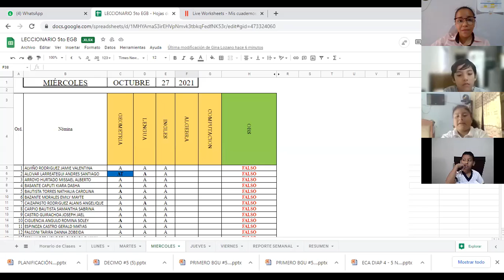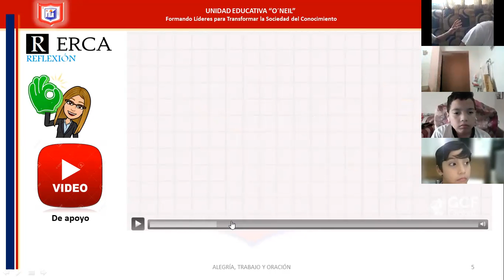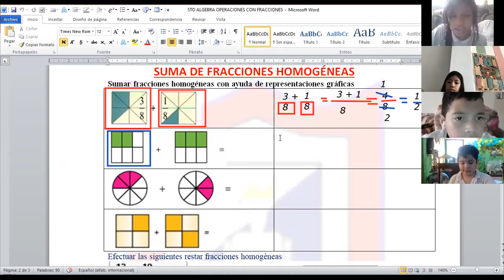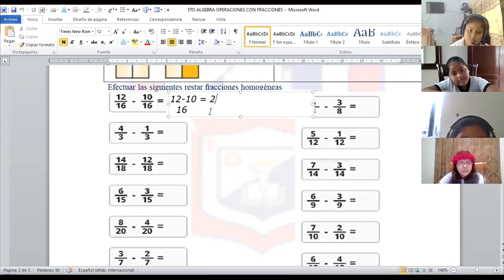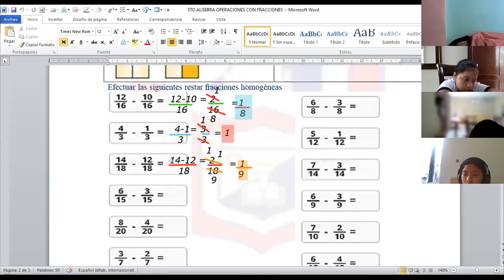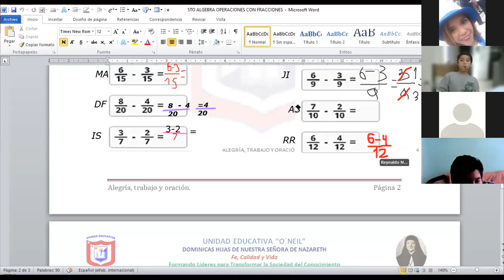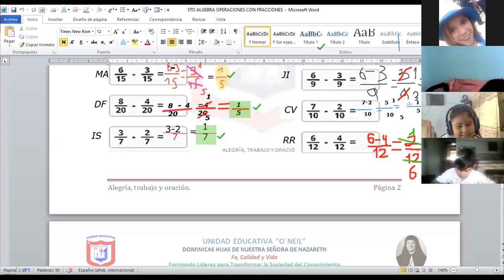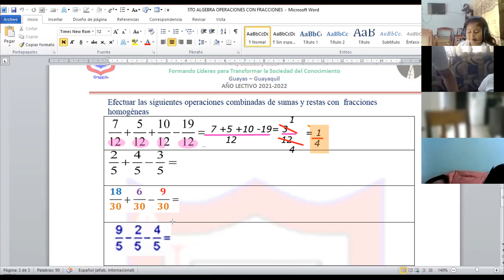algebra 5to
27 DE OCTUBRE DEL 2021
-RESTA DE FRACCIONES HOMOGENEAS